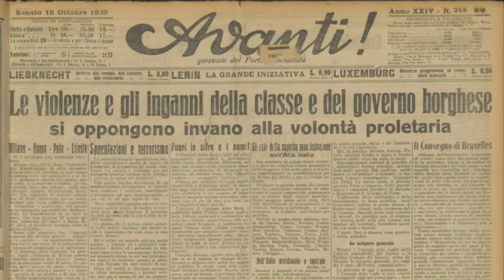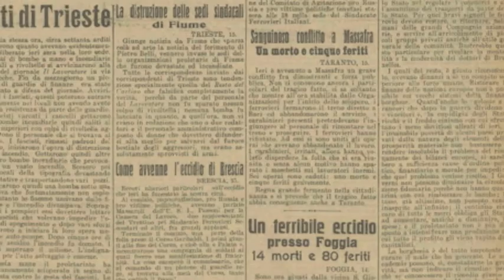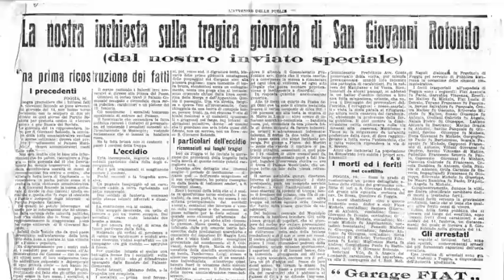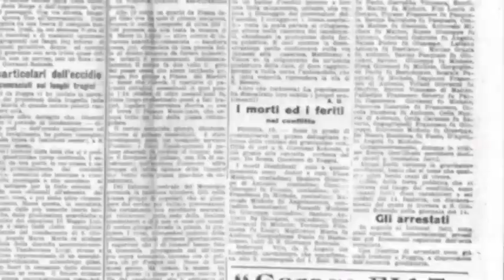"Fermate i socialisti. Il massacro del 14 ottobre 1920 a San Giovanni Rotondo" ­­­ - BOOKTRAILER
Il saggio storico ricostruisce l'eccidio più drammatico del biennio rosso in Italia in cui morirono tredici socialisti e un carabiniere.
Autore: Antonio Tedesco
Casa Editrice: Arcadia Edizioni
Collana: Biblioteca della Fondazione Nenni